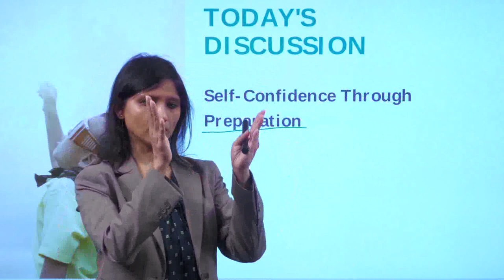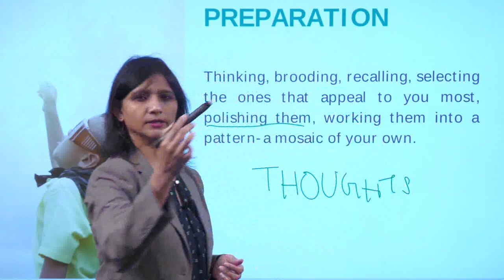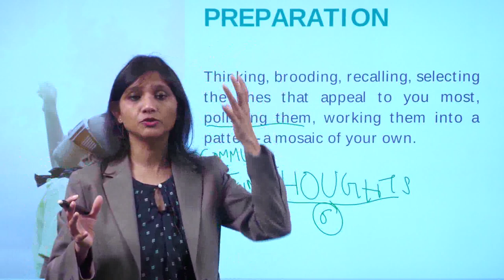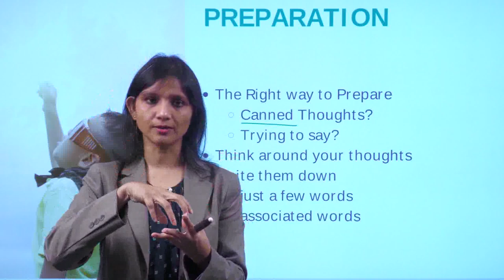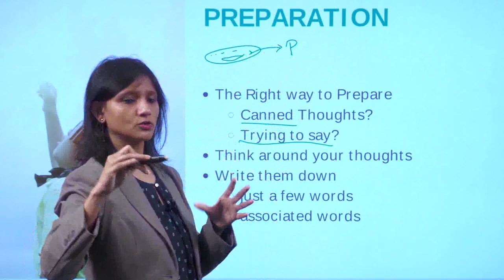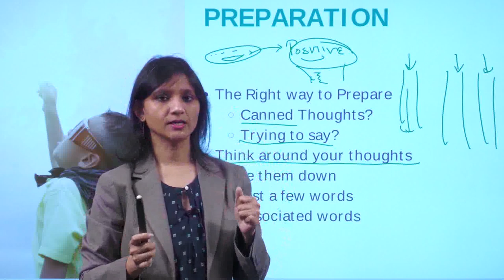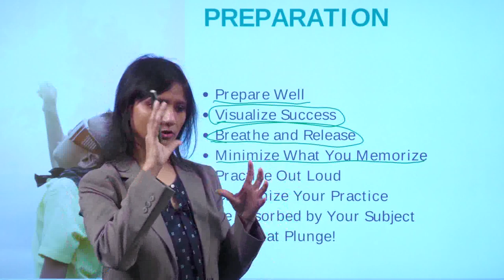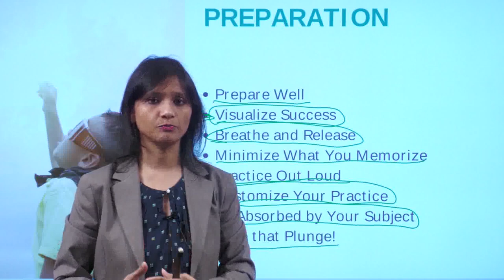Public Speaking | Self Confidence through Preparation